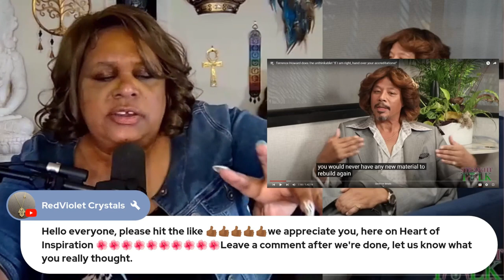Terrence Howard’s Mind-Blowing Manifestation Secrets Exposed!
The science of manifestation that Terrence Howard explains in this clip of his May 30, 2024 interview on the Straight Talk Radio Show and Podcast (Hostess Daphne Wynn) ties together the physics of electricity, magnetism, radiation, and energy.  This for me was literally ground-breaking and paradigm shifting, and I hope you find my commentary and download surrounding the Matrix busting knowledge.

Let's take this apart, bit by bit, and not miss one moment of enlightenment!

Visit Terrence Howards website and download his book for free and get access to his other free resources

Book your FREE 15-minute consultation call for starting or growing your spirt-based/heart-centered business

Namaste,
Lisa